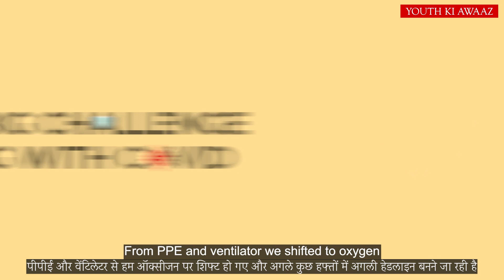The Next Biggest Challenge of COVID | Dr. Devi Prasad Shetty | Youth Ki Awaaz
Dr. Devi Prasad Shetty, Chairman Narayana Health shares the next big challenge in India’s fight against covid_19 and what we can do to overcome the next resource crunch in order to win.